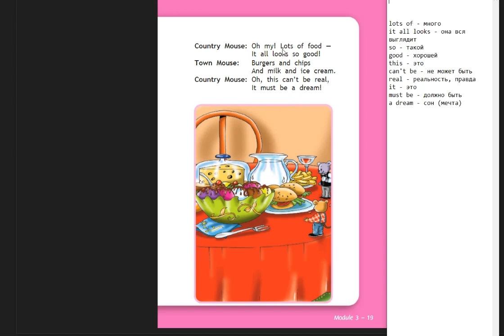Spotlight-2 часть 2 (19 страница)